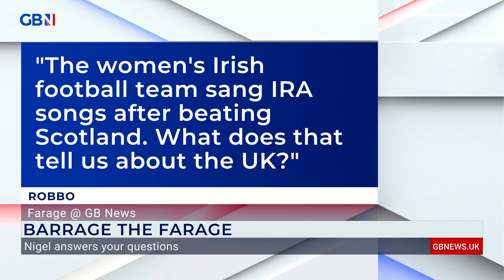Guido Fawkes Editor Paul Staines joins Nigel Farage on Talking Pints